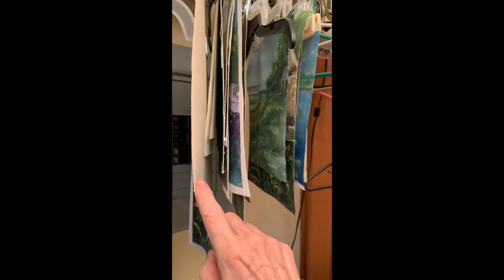Video 97 Acrylic pond and cypress tree and reflections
Thank you so much for visiting my channel. I’d really appreciate it. If you push the little notification symbol you will be notified each time I download a video. Also there are links to my website, and my other social media sites. Instagram will give you a quick view of my paintings. Have a good day. Hope to have you back soon.

Well I’m feeling much better now and have lots of energy. And I’m making up for having not put out a video for several weeks while I was ill. So here’s my third video this week. Painting the beautiful reflections in the water. There’s a beautiful cypress tree with its branches hanging like an umbrella over the water. And the water recedes all the way up the pond off into the distance.

I painted this with acrylic paint that was not open acrylics. Just regular acrylics that dry quickly. I did use an atomizer bottle which helped to keep my paint moist enough to blend. But it only took a couple of minutes to let it dry so I could put on another layer. It has several layers and I have developed it into an impressionistic rendition of the pond. I hope you enjoy it.

Clarinet music, The Lazy Butterfly, Composed and performed by Luke Montgomery